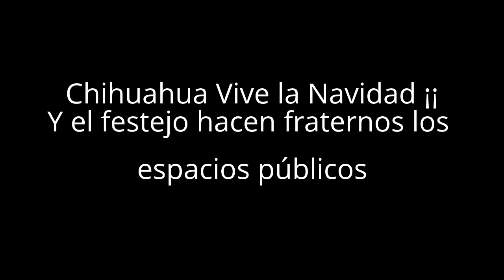Chihuahuenses Viven la Navidad ¡¡¡